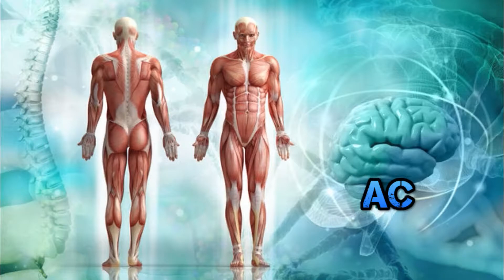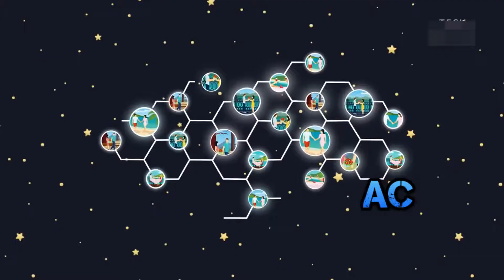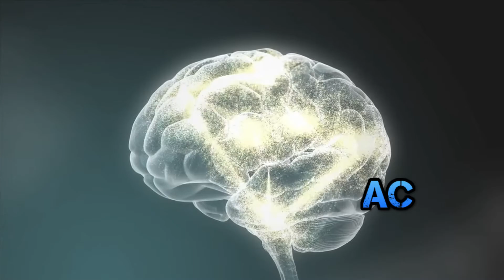What happens after death? | Science | Agent Cube | FHD | தமிழ்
Guys have u ever wondered what happens after death? Actually there is seven minutes of brain activity left even after the heart stops functioning. What happens during this seven minutes? That's what this video is about. Sit back and enjoy!!!

Consciousness after death is a common theme in society and culture in the context of life after death. Scientific research has established that the mind and consciousness are closely connected with the physiological functioning of the brain, the cessation of which defines brain death. However, many believe in some form of life after death, which is a feature of many religions.